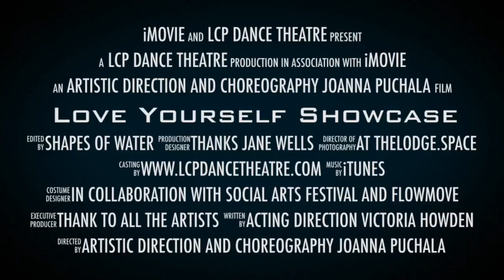Love Yourself Showcase In london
15th June book tickets now organised by Joanna Puchala in Collaboration with Social Arts Festival, FlowMove, The Lodge Space and artists : eat, watch and enjoy!